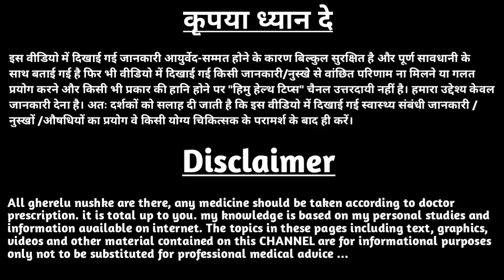रात में खाना खाने के कितनी देर बाद दूध पीना चाहिए | raat me doodh peene ke fayde | रात में दूध कब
रात में खाना खाने के कितनी देर बाद दूध पीना चाहिए | raat me doodh peene ke fayde | रात में दूध कब पीना चाहिए

raat me doodh peene ke fayde,
रात को खाना खाने के बाद दूध पीने के फायदे,
रात में दूध कब पीना चाहिए,
raat me dudh peene ke fayde,
raat me dudh pine ke fayde,
दही खाने के बाद दूध पी सकते हैं,
rat me dudh pine ke fayde,
खाना खाने के बाद दूध पीने के फायदे,
raat me khana khane ke baad kya karna chahiye,
raat ko khana khane ke bad dudh pina chahie,
khana khane ke baad doodh peena chahiye,
khana khane ke baad doodh kab pina chahiye,
khana khane ke baad doodh peene ke fayde,
खाना खाने के बाद दूध पी सकते हैं,
दूध रात को पीना चाहिए,
क्या रात में दूध पीना चाहिए,
vrat me dudh pina chahiye,
व्रत में दूध पी सकते हैं,
vrat me dairy milk kha sakte hain,
व्रत में दूध पीना चाहिए या नहीं,
vrat me kya khana chahiye,
खाने के कितनी देर बाद दूध पीना चाहिए,
दूध खाने के बाद क्या नहीं खाना चाहिए,
खाना खाने के बाद कितनी देर बाद दूध पीना चाहिए,
@YourHealth  @Health&BeautyTips-GhareluNuskhe
@HealthTipsforYou  @DiscoveryHome&Health